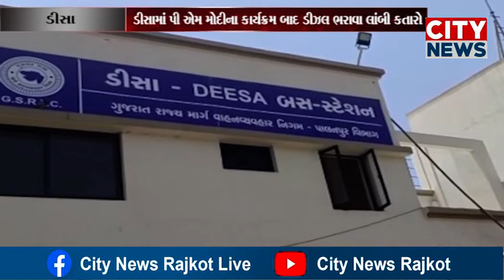ડીસામાં પી એમ મોદીના કાર્યક્રમ બાદ ડીઝલ ભરાવા લાંબી કતારો